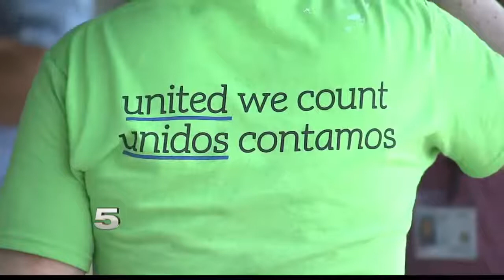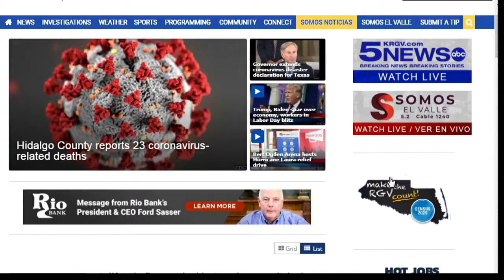Residents speak out on the importance of filling out the 2020 Census